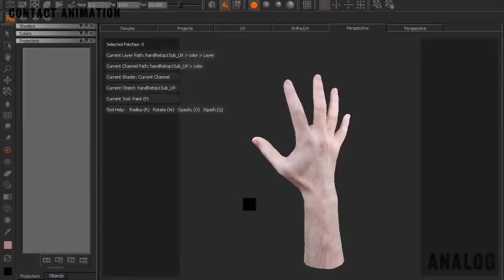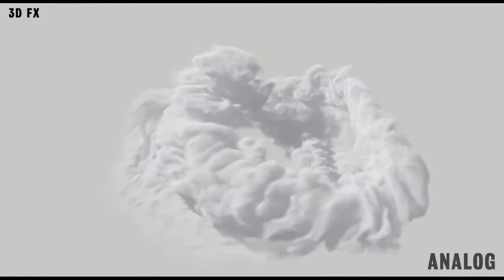CGI VFX Making Of HD Hands for Honda by Analog